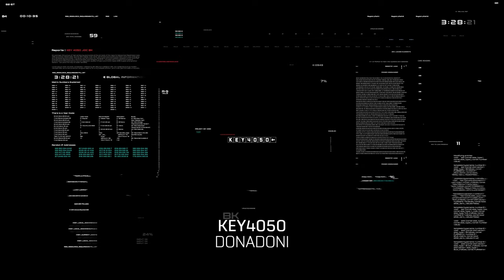Key4050 - Donadoni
Since Key4050 first addressed crowds at 2017’s Dreamstate SoCal, John O’Callaghan & Bryan Kearney’s horde of purpose-built, set-exclusive material has been locked up tighter than Fort Knox. Audiences at EDC Mexico, Bangkok’s Transmission and the Subculture arena event at Melbourne’s Hisense have subsequently fallen under its thrall. Remaining the sole preserve of their kinetic, redline-pushing set experiences, no track titles, personal insights or take-home music has become public.Fourteen months after that first performance however 4050’s key is finally starting to turn. The moment some thought might never happen… is. Through the ‘Tales From The Temple’ album John & Bryan are prepped to release all that set-jet fuel en masse.
Blazing the path for the release of an entire 32-track arsenal’s worth of material on Feb 15, the first music to be made officially available from the pair’s union arrives today. Four of the duo’s festival flamers (‘Utterly Butterly’, ‘Birch’, ‘Finkle und Einhorn’ and ‘The Truth’) are available now through Spotify and as pre-order Instant Grats. If you’ve seen Key4050 first-hand, you’ll know the type of pressure that’s on the rise here. If not, well this quad will put you in the no-uncertain-terms picture. A compression of carnivorous bass, drum march, staccato percussion and techno-tenacity, pinning together polygraph-tense drops and all wrapped up with their HD studio work, Key4050’s output is energy redefined.

And the fine release news doesn’t end there even. If the aforementioned has you foaming at the mouth for more, well the first official Key4050 single hits stores but a week later. A narcotic, psychotropic passage to tech-trance’s outer limits; ‘Beetlejuice’ drops Feb 1.

Tracklist:
Disc 1
01. Beetlejuice
02. Wendle
03. Birch
04. Utterly Butterly05. Dinklebot06. Trevor
07. Pikachu
08. Settler
09. Squirrel
10. Quadruplets
11. Meryl Beef
12. Sweetest Road
13. Otter
14. Equinox
15. Altered Definition
16. Otterfly

Disc 2
01. Irwin
02. Donadoni
03. Schillachi
04. Laudrup
05. The Truth
06. Bortolottay
07. Egon
08. Take A Break
09. Retention
10. Jalapeno
11. Finkle und Einhorn
12. Intersect
13. Megatron
14. Ubuntu
15. Dickie Tummay
16. Alka